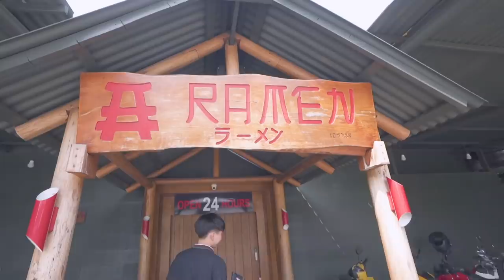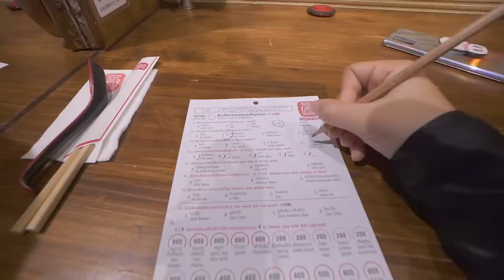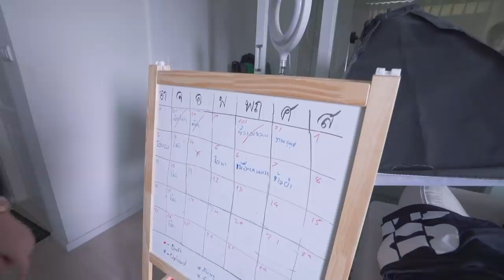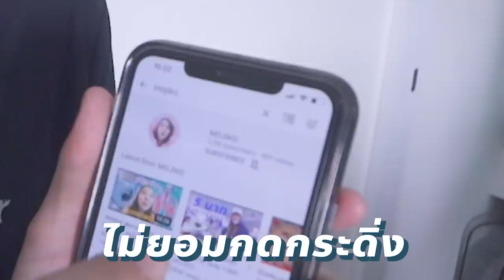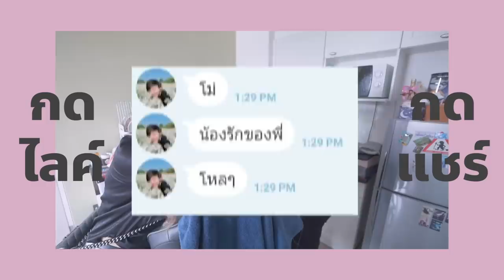บุกบ้านพี่เป็ด เจอ...โคตรเซ็งเป็ดเลยหว่ะ 55555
***คลิปนี้มีแต่เสียงหัวเราะ***
วันนี้โมจะพาทุกคนไปบุกบ้านพี่เป็ด หรือ อนันต์เป็ด กันทุกคน!!
จะพาไปดูทุกซอกทุกมุมเลยว่าเป็นยังไง พี่เป็ดซ่อนอะไรไว้บ้าง555 ไปดูกันเลย สนุกแน่นอน :p